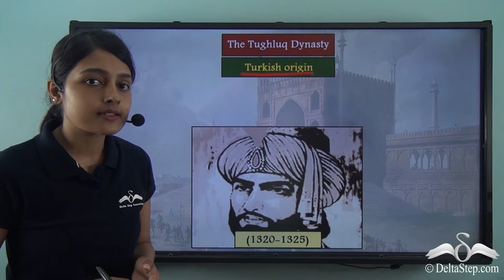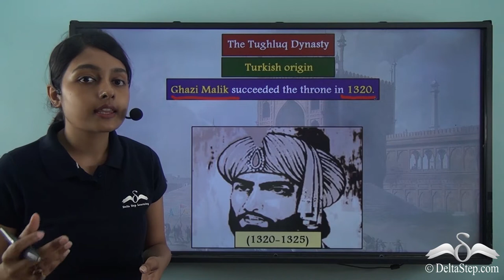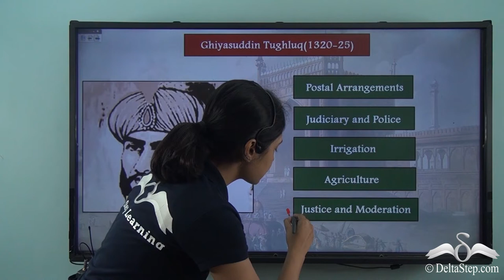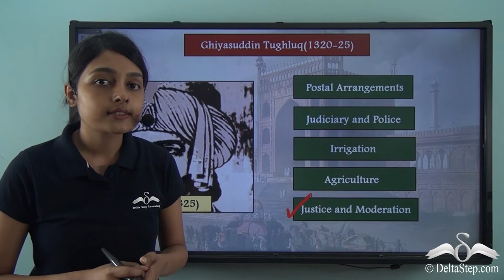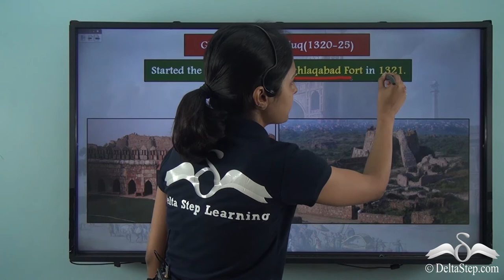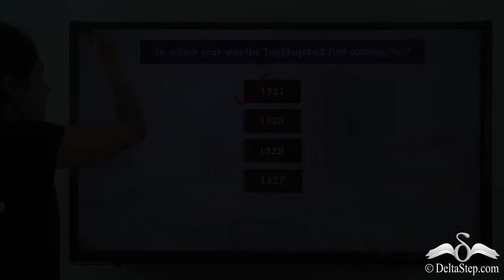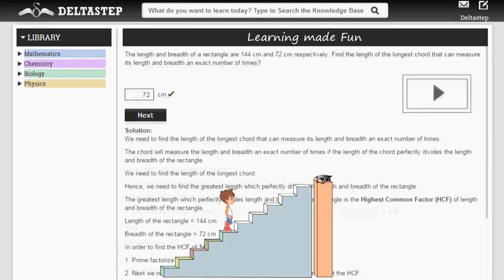Tughluq Dynasty- Rule of Ghiyasuddin Tughluq